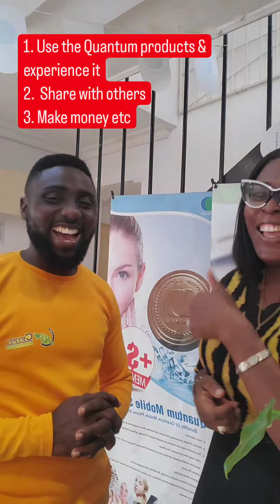Use the Quantum products & experience it. Share with others.Make money